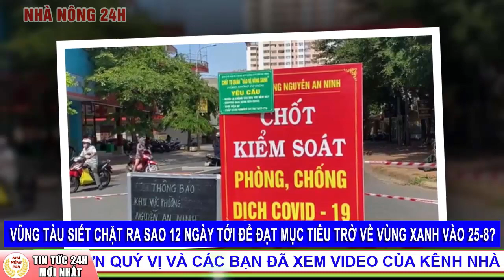🔴[Tin Khẩn] SÁNG 14/8: 531 bệnh nhân COVID-19 nặng và nguy kịch; hơn 13,2 triệu liều vaccine đã tiêm